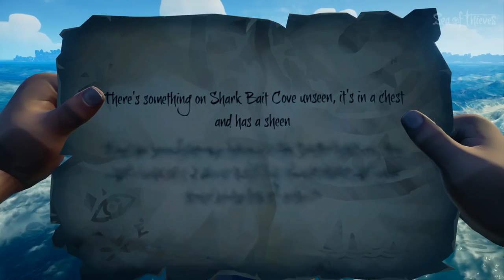Arrful Squad: Sailing Again in Sea of Thieves w/ Griffin, Justin, Simone and Russ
Return to the high seas and take heed! The Sea of Thieves beta ends in like a day so we thought we'd enjoy it while it's still up and running. Join Griffin, Justin, Russ and Simone as they attempt to conquer seasickness and skeletons.